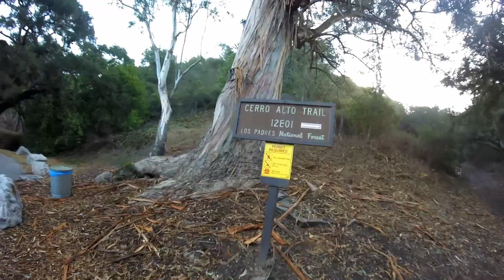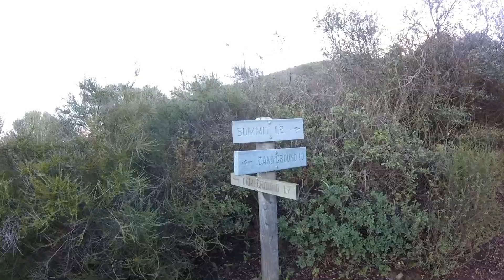Omg most beautifil hike